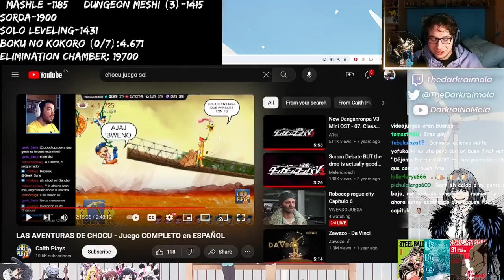El CHOCU juego OBRA MAESTRA